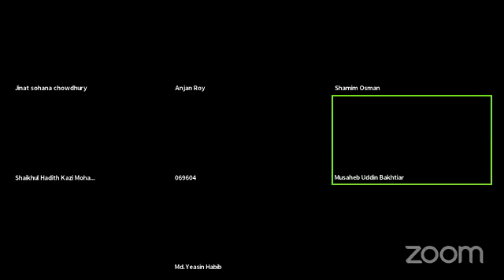হেফাজত নিষিদ্ধের দাবিতে লাইভ কনফারেন্স | শামীম ওসমান | Mamunul Haque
"জঙ্গিবাদবিরোধী আলেম-ওলামা-শিক্ষার্থী কনফারেন্স"

১. শামীম ওসমান
সংসদ সদস্য, নারায়ণগঞ্জ-৪

২. শাইখুল হাদিস, আল্লামা কাজী মোহাম্মদ মঈনুদ্দিন আশরাফী
চেয়ারম্যান, আহলে সুন্নাত ওয়াল জামাআত বাংলাদেশ

৩. অঞ্জন রায়
সিনিয়র সাংবাদিক, কলাম লেখক

৪. এডভোকেট মোছাহেব উদ্দিন বখতিয়ার
মুখপাত্র আহলে সুন্নাত ওয়াল জামাআত বাংলাদেশ এবং প্রধান সমন্বয়ক, করোনায় মৃতের দাফন এবং রোগীর সেবা কার্যক্রম, গাউসিয়া কমিটি বাংলাদেশ

৫. মাওলানা শামছুদ্দিন আফতাব
মুহাদ্দিছ
আল জামেয়াতুল ইসলামিয়া মিছবাহুল উলুম নাসিরাবাদ মাদরাসা চট্টগ্রাম
খতীব, বায়তুল আতীক জামে মসজিদ নাছিরাবাদ, খুলশী, চট্টগ্রাম
সাবেক সহ-সাংগঠনিক সম্পাদক চট্টগ্রাম মহানগর হেফাজত ইসলাম বাংলাদেশ

৬. মওলানা ইয়াসিন হাবিব
সাবেক কেন্দ্রীয় সদস্য ও সাবেক সাধারণ সম্পাদক, কক্সবাজার জেলা, হেফাজত ইসলাম বাংলাদেশ

সঞ্চালনায়
এডভোকেট জিনাত সোহানা চৌধুরী
সমন্বয়ক, সুচিন্তা বাংলাদেশ, চট্রগ্রাম বিভাগ।